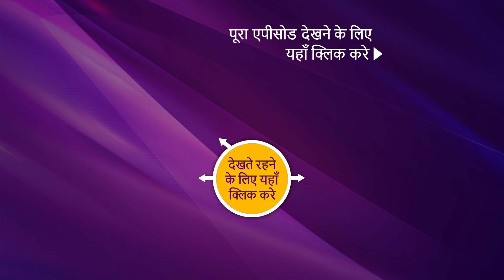NEW! Punyashlok Ahilya Bai - Ep 299 | 24 Feb 2022 | Teaser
Synopsis:
In today's episode of Punyashlok Ahilyabai, Khanderao's plan to attack Meermani by trapping him fails as he gets surrounded by Meermani's men and falls in the trap set up by him. Back in the Kingdom, Ahilya is shocked and shattered when she gets to know about the situation and Khanderao's present condition. Will this be the tragic end of Khanderao? What will happen now? Watch the episode to know more.